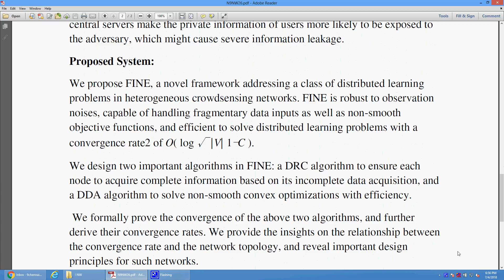FINE A Framework for Distributed Learning on Incomplete Observations for Heterogeneous Crowdsensing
* Complete Source Code
 * Complete Documentation
 * Complete Presentation Slides
 * Flow Diagram
 * Database File
 * Screenshots
* Execution Procedure
 * Readme File
* Video Tutorials
* Supporting Softwares

Support Specialization
 * 24/7 Support
 * Ticketing System
 * Voice Conference
 * Video On Demand
 * Remote Connectivity
 * Document Customization